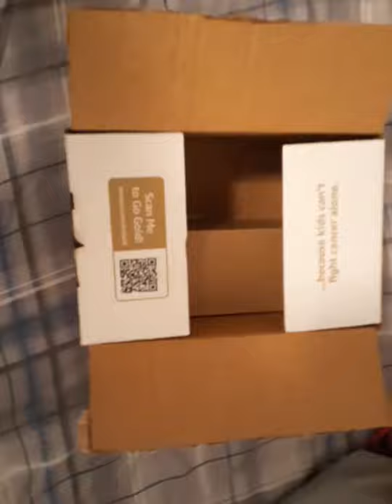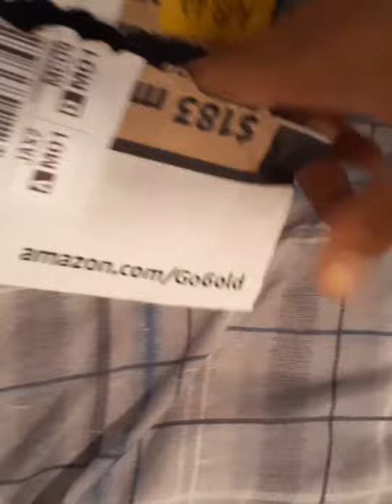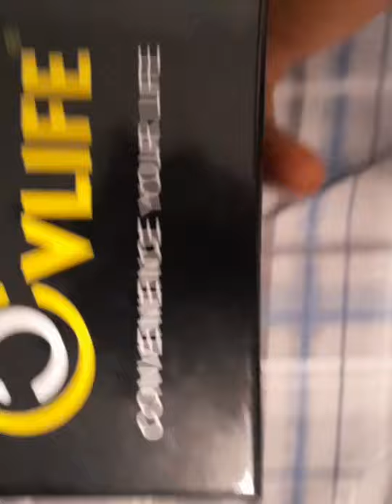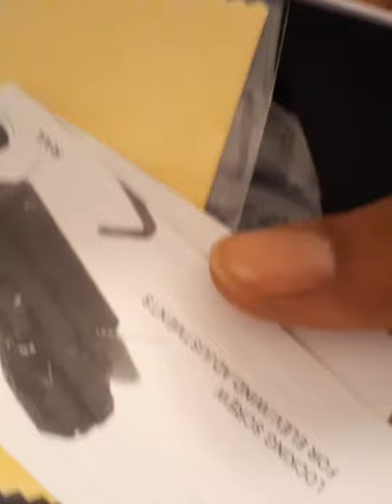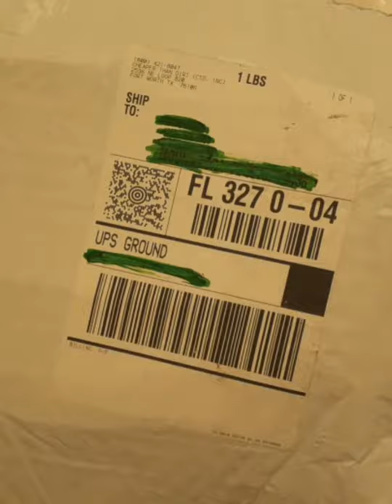ROMANIAN WASR-10 AK47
SPIRITUAL AND WICK VIDEOS ALSO ON CURRENT PAGE 👇🏽🌴